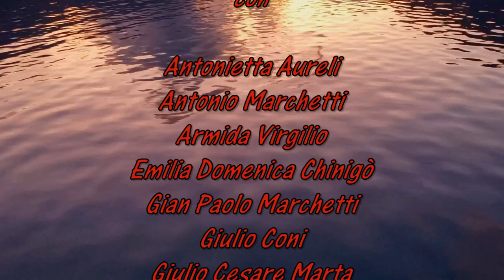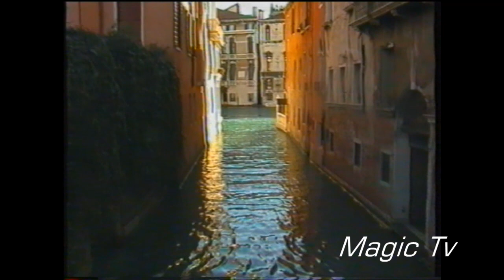Capodanno a Venezia 2001